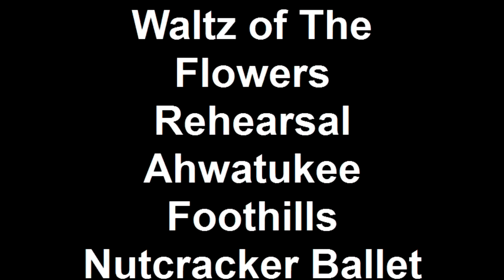Waltz of The Flowers Rehearsal Ahwatukee Foothills Nutcracke